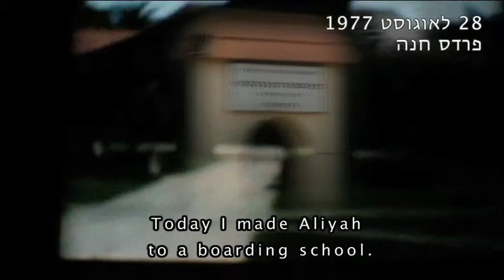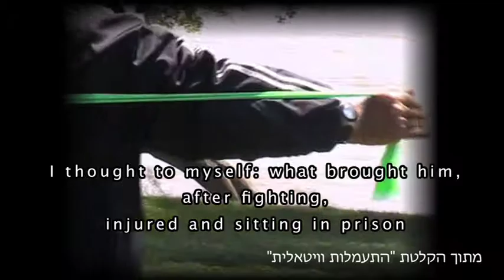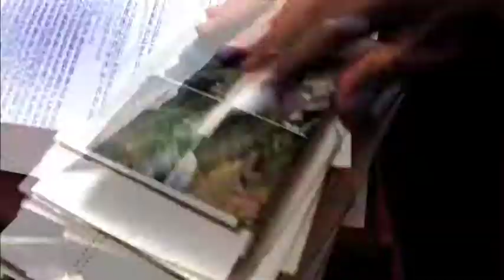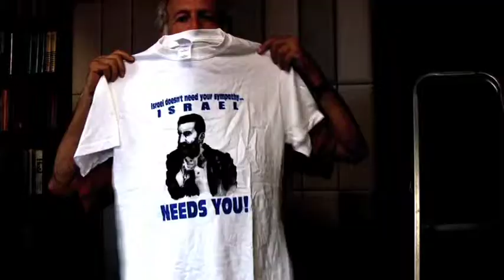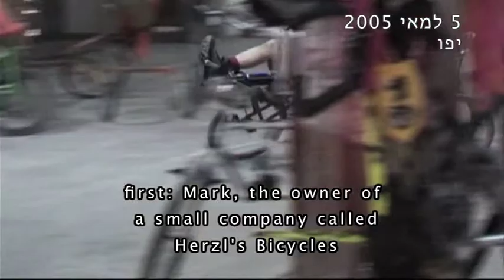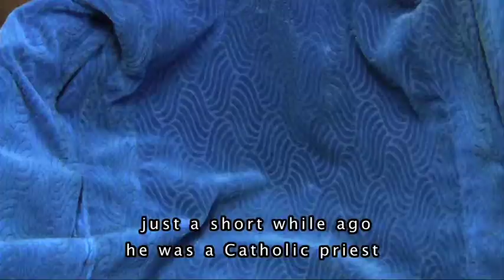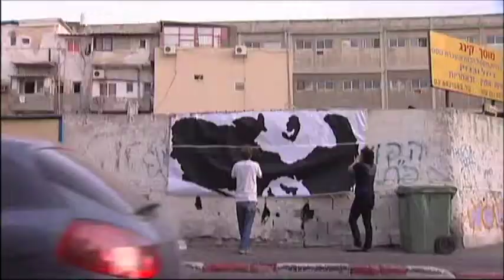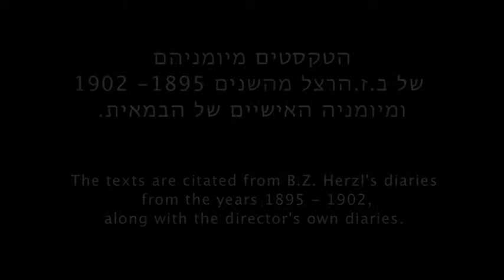HERZLIA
A video evolving around my Herzl dynasty. Directed and written by Hadas Kedar. Original score - Alon Cohen.